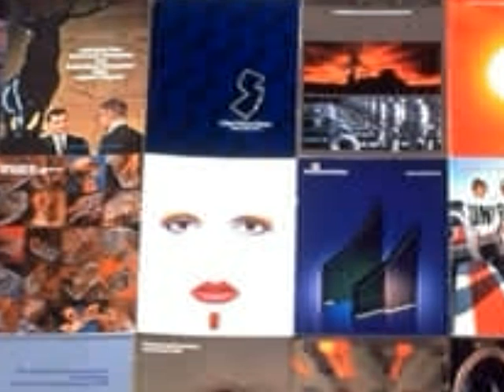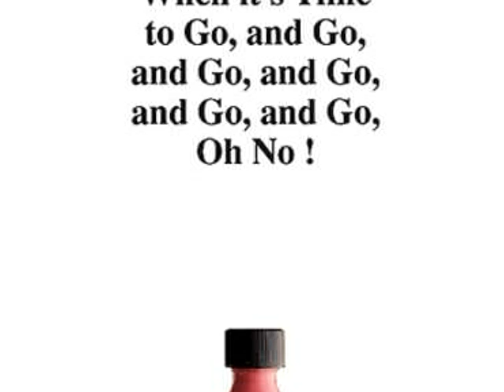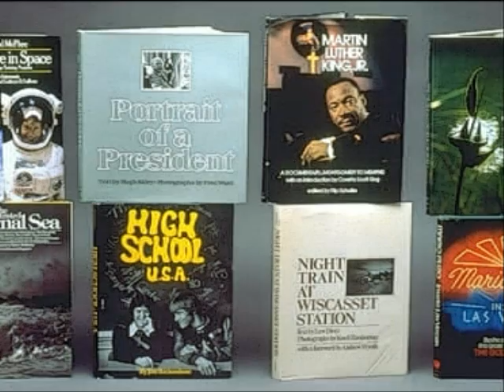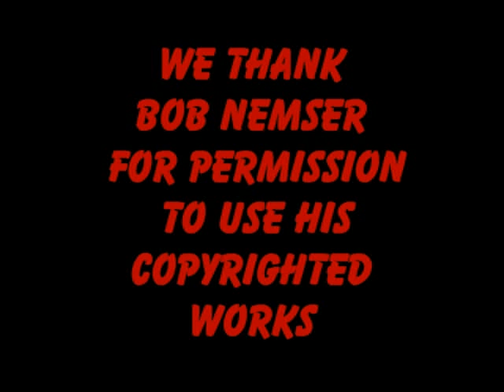Nemser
Bob's works